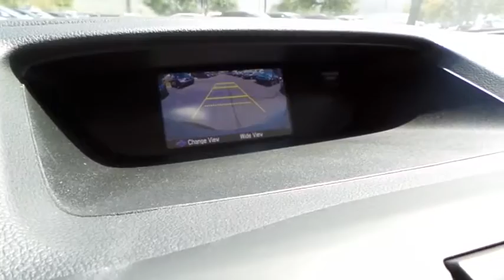2016 HONDA CR-V Henderson, Las Vegas, Laughlin, St George, Flagstaff, AZ H160653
2016 HONDA CR-V LX - Stock#: H160653 - VIN#: 2HKRM4H30GH612634

Side Impact Beams,Dual Stage Driver And Passenger Seat-Mounted Side Airbags,Low Tire Pressure Warning,Dual Stage Driver And Passenger Front Airbags,Curtain 1st And 2nd Row Airbags,Airbag Occupancy Sensor,Rear Child Safety Locks,Outboard Front Lap And Shoulder Safety Belts -inc: Rear Center 3 Point, Height Adjusters and Pretensioners,Back-Up Camera,Front Bucket Seats -inc: driver's seat w/manual height adjustment,4-Way Passenger Seat -inc: Manual Recline and Fore/Aft Movement,60-40 Folding Split-Bench Front Facing Flip Forward Cushion/Seatback Rear Seat,Manual Tilt/Telescoping Steering Column,5 Person Seating Capacity,Front Cupholder,Rear Cupholder,Compass,Valet Function,Remote Releases -Inc: Mechanical Fuel,Cruise Control w/Steering Wheel Controls,Manual Air Conditioning,HVAC -inc: Underseat Ducts and Console Ducts,Locking Glove Box,Driver Foot Rest,Interior Trim -inc: Metal-Look Instrument Panel Insert, Metal-Look Console Insert and Metal-Look Interior Accents,Full Cloth Headliner,Cloth Door Trim Insert,Urethane Gear Shift Knob,Day-Night Rearview Mirror,Driver And Passenger Visor Vanity Mirrors,Full Floor Console w/Covered Storage, Mini Overhead Console w/Storage, Conversation Mirror and 2 12V DC Power Outlets,Front Map Lights,Fade-To-Off Interior Lighting,Full Carpet Floor Covering -inc: Carpet Front And Rear Floor Mats,Carpet Floor Trim,Cargo Space Lights,Instrument Panel Bin, Driver / Passenger And Rear Door Bins,Delayed Accessory Power,Systems Monitor,Outside Temp Gauge,Analog Display,Seats w/Cloth Back Material,Manual Adjustable Front Head Restraints and Manual Adjustable Rear Head Restraints,Sliding Front Center Armrest and Rear Center Armrest,Engine Immobilizer,2 12V DC Power Outlets,Air FiltrationRadio: AM/FM/CD Audio System w/4 Speakers -inc: 160-Watts, Bluetooth streaming audio, Pandora Internet radio compatibility, USB audio interface, MP3/auxiliary input jack, MP3/Windows Media Audio (WMA) playback capability, Radio Data System (RDS) and Speed-Sensitive